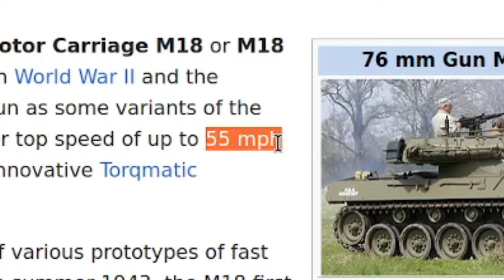Fastest WWII Tank By Miles || The M-18 (My favorite tank)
Happy Easter everyone!
Cool verse-
Matthew 28:6
He isn't here! He is risen from the dead, just as he said would happen. Come, see where his body was lying.
Made with Kdenlive
Music- Hocus Pocus, The what meme sound, the womp meme sound and maybe a few others.

00:00 Intro
00:53 Gameplay